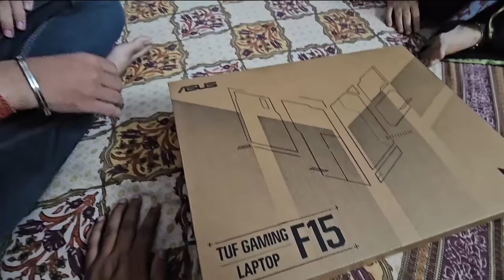ନୂଆ Laptop ଆଉ Mobile ଆସିଲା Miku ର 😃 / Odia bhaina vlogs / Odia vlogs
THE BOYS HUB  In Cuttack

also all India delivery available